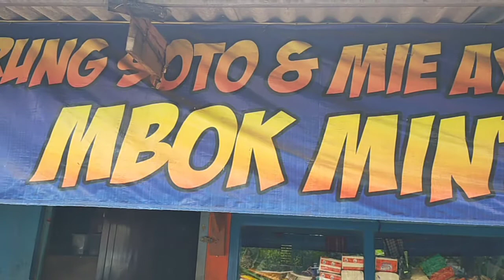Nyoba Soto Mak Juminten Yang Terkenal Enak Banget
Memasak adalah kegiatan menyiapkan makanan untuk dimakan dengan cara memanaskan pada bahan makanan agar bahan makanan tersebut bisa dikonsumsi. Memasak terdiri dari berbagai macam metode, teknik, peralatan, dan kombinasi bumbu dapur untuk mengatur rasa memudahkan makanan untuk dicerna dan mengubah makanan dari segi warna, rupa, rasa, tekstur, penampilan dan nilai nutrisi. Memasak secara umum adalah persiapan dan proses memilih, mengatur kuantitas, dan mencampur bahan makanan dengan urutan tertentu dengan tujuan untuk medapatkan hasil yang diinginkan. Memanaskan bahan makanan umumnya, walaupun tidak selalu, perubahan bahan makanan tersebut secara kimiawi, mengakibatkan adanya perubahan rasa, tekstur, penampilan, dan nilai nutrisi

Kuliner Bandung
kuliner Surabaya
kuliner Semarang
kuliner solo
kuliner India
kuliner malang
kuliner bakso
kuliner jogya
kuliner pedas
resep masakan indonesia sehari hari
resep masakan cina sehari
resep masakan chise food
resep masakan
resep masakan ayam
resep masakan cina
resep masakan rumahan
resep masakan ayam
resep makasan sederhana
resep makasan udang
resep masakan Jawa